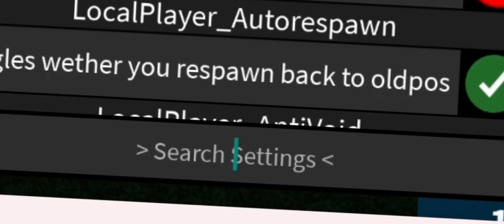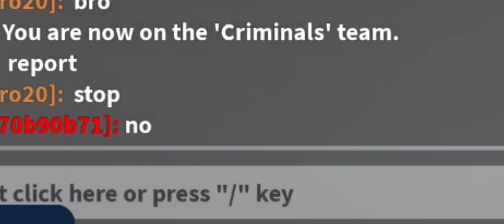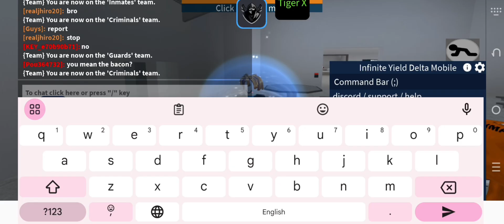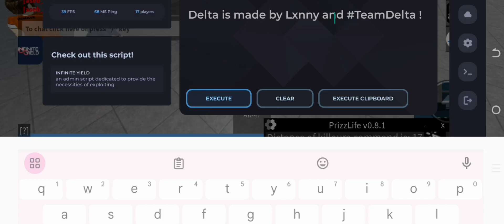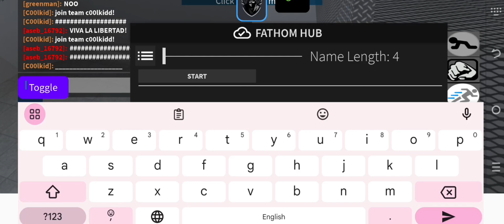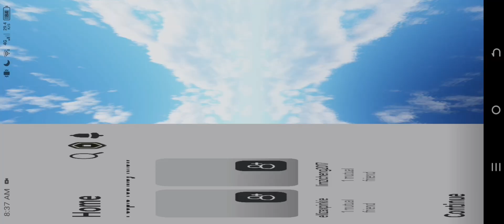trolling kids in prison life